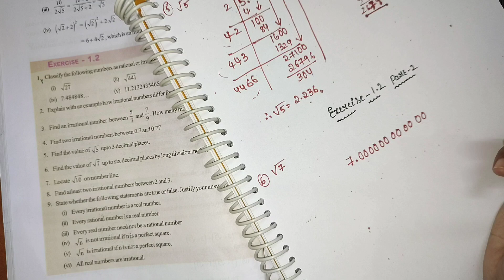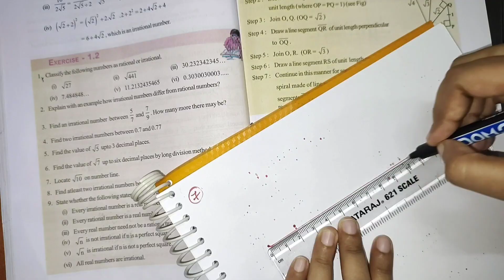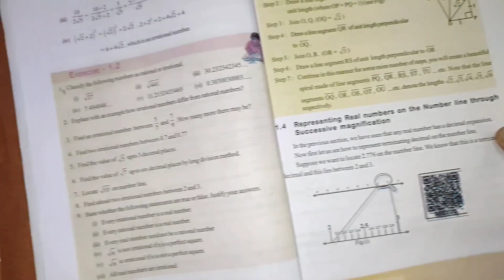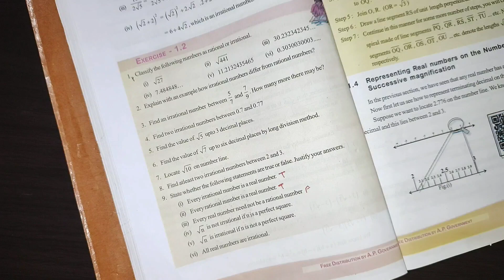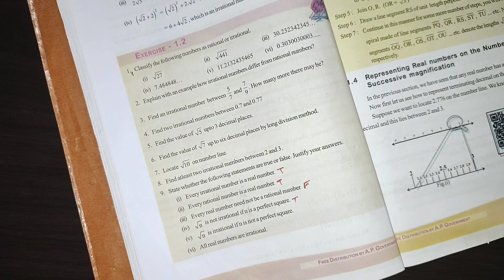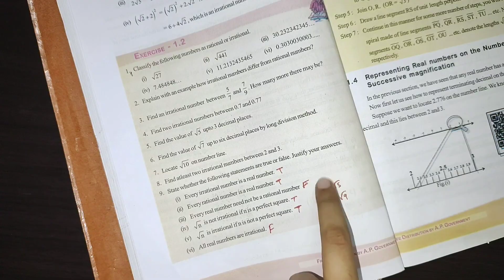9th class maths in telugu||Chapter-1 Real numbers||Exercise-1.2 part-2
9th class maths in telugu||Chapter-1 Real numbers||Exercise-1.2 part-2